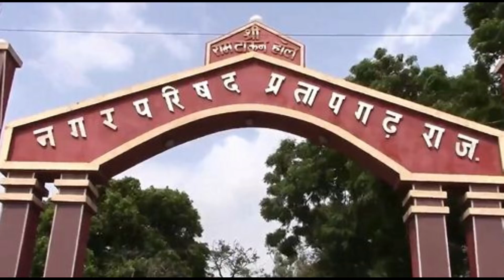राजस्थान करेंट अफेयर्स अति महत्वपूर्ण जानकारी : 26 मार्च 2018 | RAS | RPSC | RSMSS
5000 GK GS Important Questions

Rajasthan Current Affairs Important Information: March 26, 2018 {In Hindi}
राजस्थान करेंट अफेयर्स अति महत्वपूर्ण जानकारी : 26 मार्च 2018